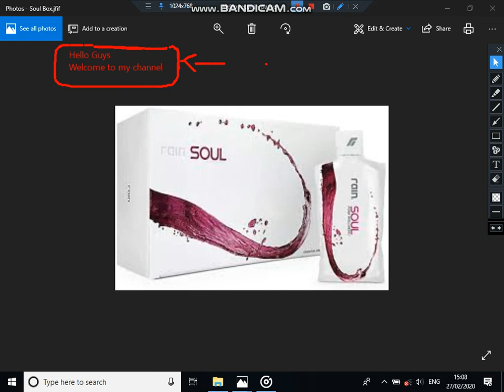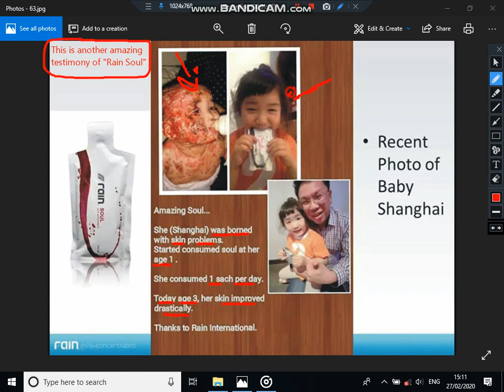Rain International: "Rain Soul" Performed A Miracle On The Little Baby Born With Skin Problem [2020]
This is the first company to focus on "Seeds"..

Don't forget to "Like" and "Share" this video to help more people medically..

Secure, Fast And Private Web Browser With Ad blocker|Brave Browser

The Brave browser is a fast, private and secure web browser for PC, Mac and Mobile.